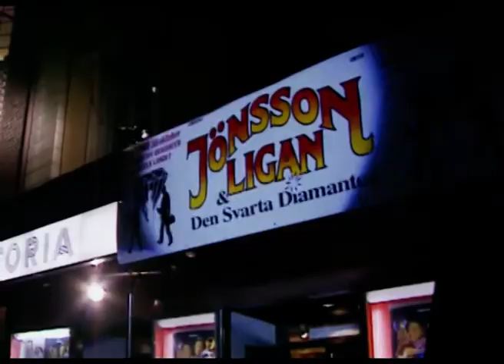Bakom Jönssonligan och Den Svarta Diamanten och Jönssonligans Största Kupp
Inslag från TV4 om inspelningarna av Den svarta diamanten och Största Kupp.